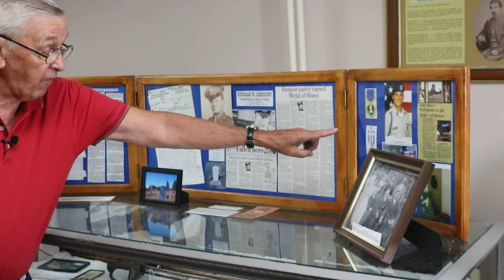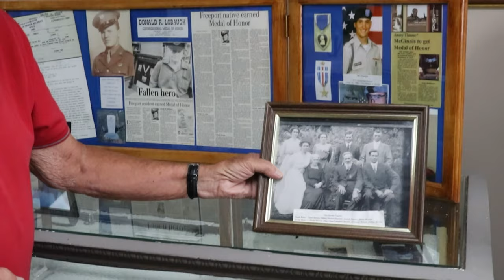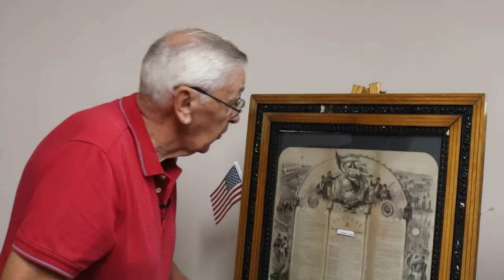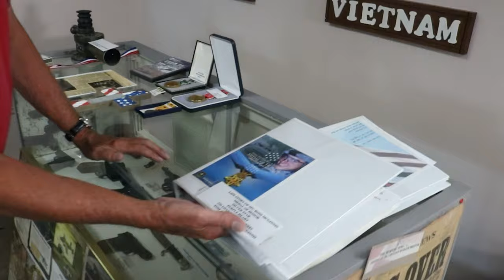Medal of Honor Recipients Jeremiah Brown & Ross McGinnis | Preserving History of the Museum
Who are Jeremiah Brown & Ross McGinnis, and why did they receive their Medal of Honor?

Preserving History is an uncut look at the stories inside of the Donald R Lobaugh Military Museum in Rimersburg, Pennsylvania. There are countless amount of historical moments and artifacts hidden inside.

Featuring
: Jim McCullough
Writer & Editor
: Noah Vereb

The Donald R Lobaugh Military Museum
President: Terry George
Vice President: Larry Murray,
Acting Secretary: Patricia Brothers
Treasurer: Carol Scott

Board Members
Charles Brothers
Billy Coradi, Jr.
Jamey Yoder
Sue Solida
Steve Wiencek
Bob Carmichael
Jim McCullough

Official National Anthem (Sting)
 - Jingle Punks